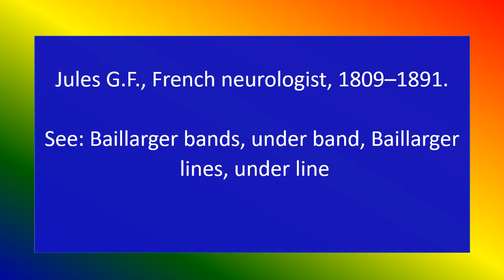baillarger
Medical knowledge , baillarger
short video